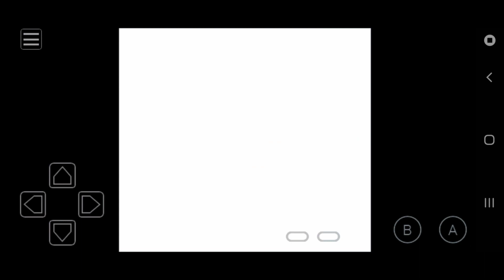Pokemon Polished Crystal || Vs. Ex- Elite Lorelei